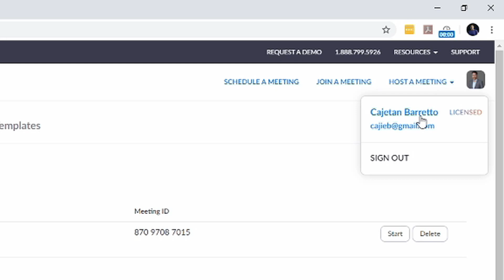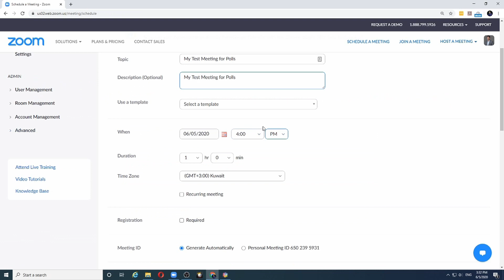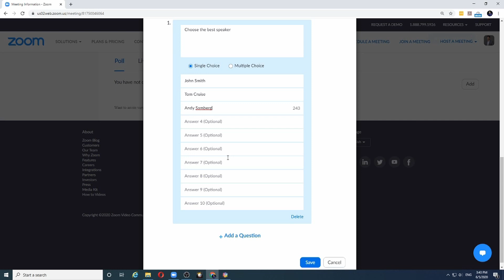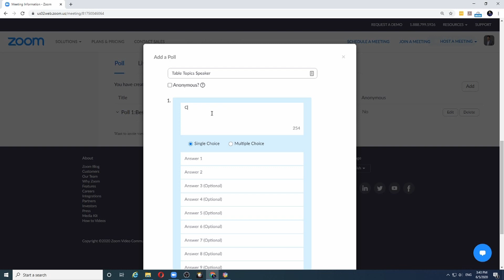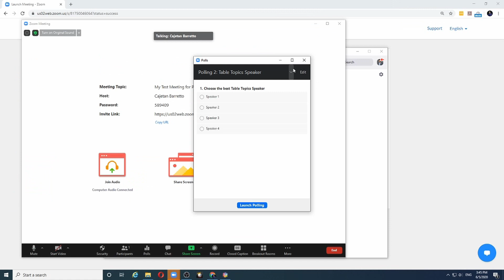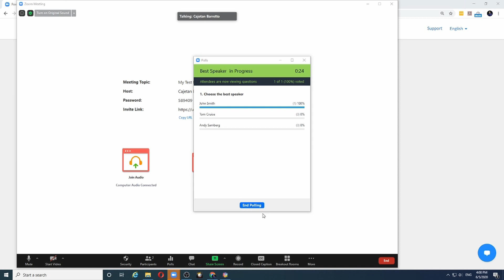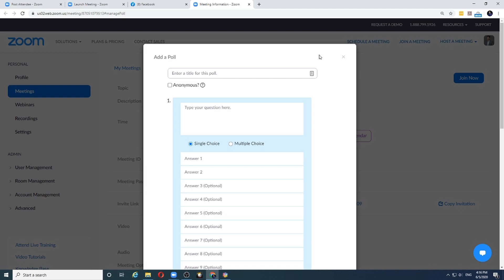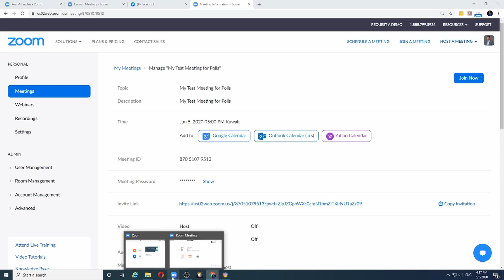How to configure and setup polls in a ZOOM meeting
Polls are a great way to interact with audience or to let audience choose from a list.